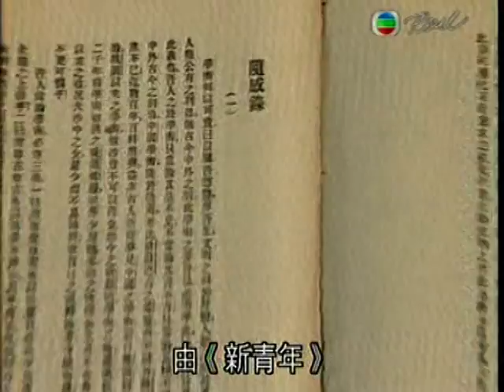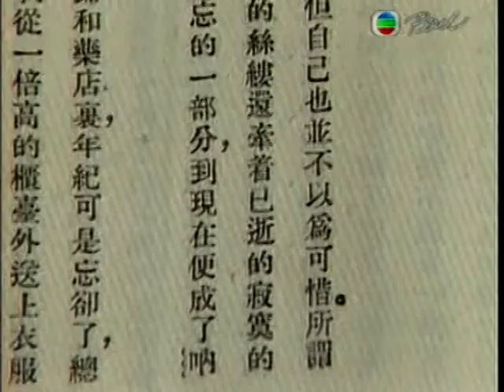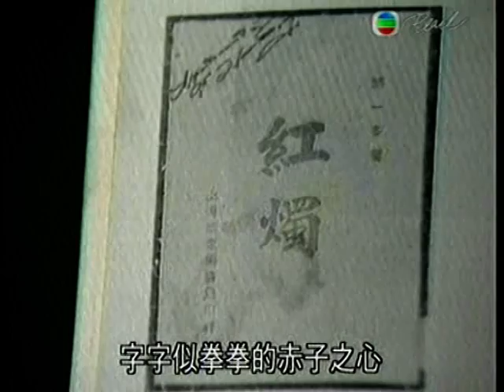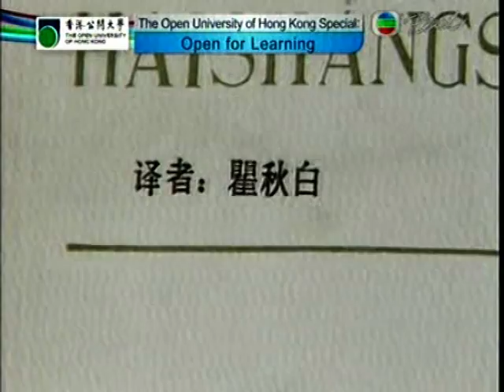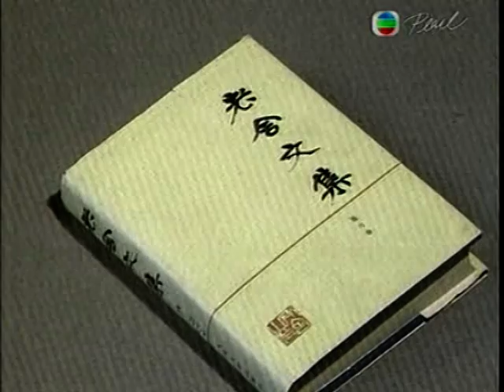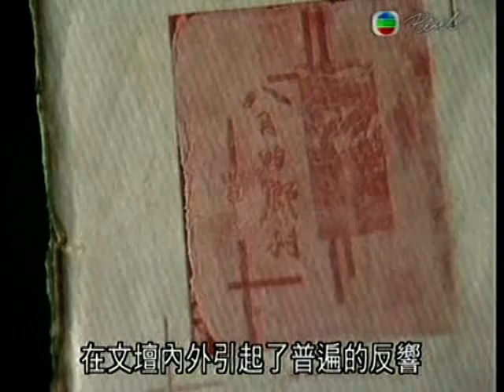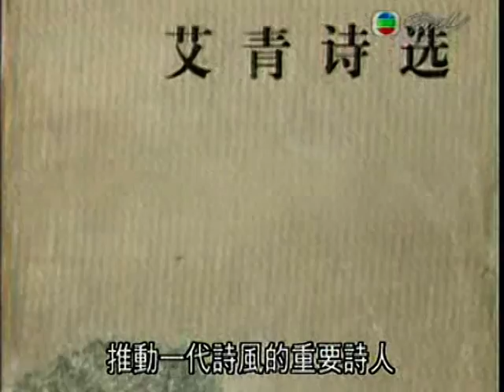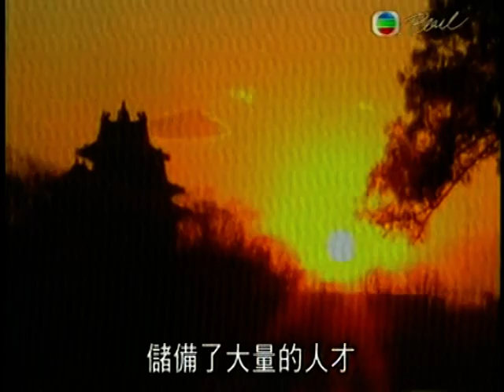中國新文化運動 Chinese TV LITERATURE 1994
TV CHINESE LITERATURE 1994